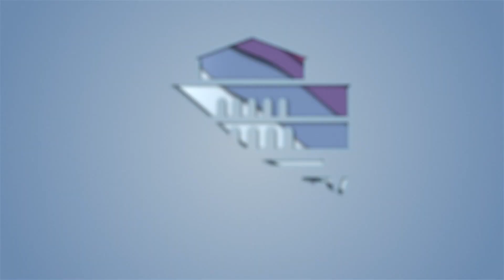Ein Klassiker neu interpretiert - Die Märchenoper Hänsel und Gretel im Globe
Nicht nur Opernfans: Der Klassiker Hänsel und Gretel wird im Globe aufgeführt. Die Märchenoper ist humorvoll neu inszeniert und fantasievoll und farbenfroh ausgestattet.